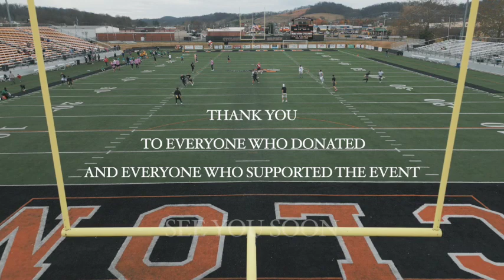Flag Football is the New Thing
Carter County Drug Prevention along with Recovery Resources and other organizations, friends, and support from the region had a fundraiser. We aimed to get donations so that we could help kids whose parents are in treatment. Happy Holidays and may you find all the peace, happiness, and laughter this season.